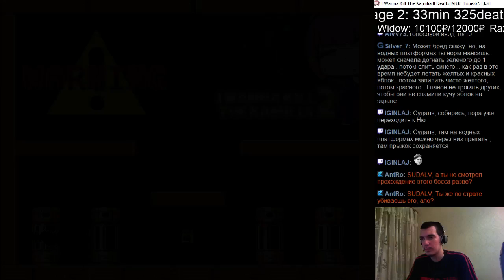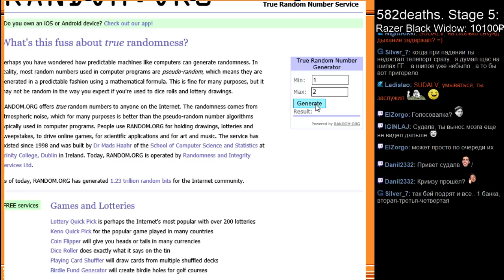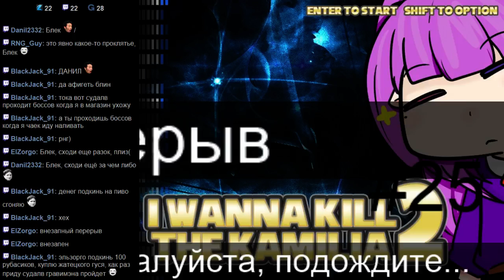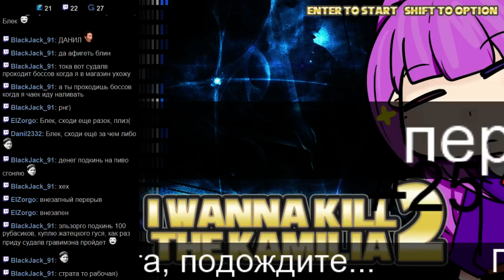#274 I wanna kill the Kamilia 2 #24